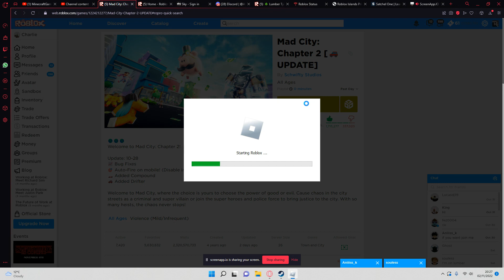Madcity???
Has anyone noticed this before when loading?